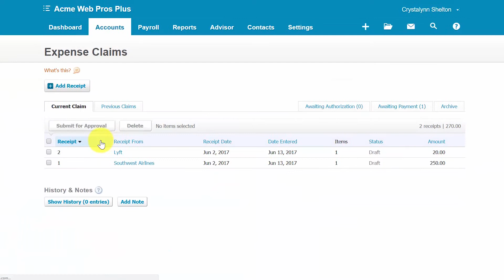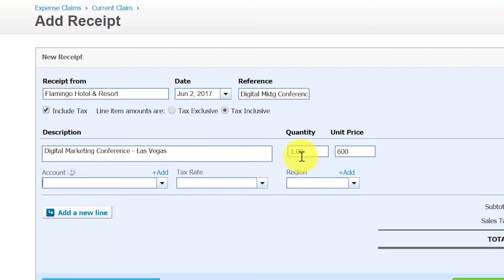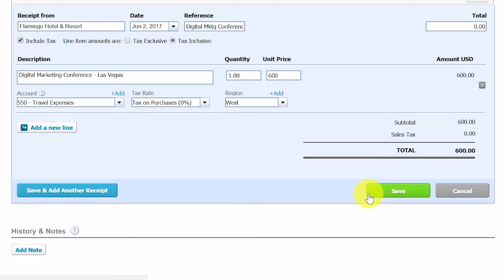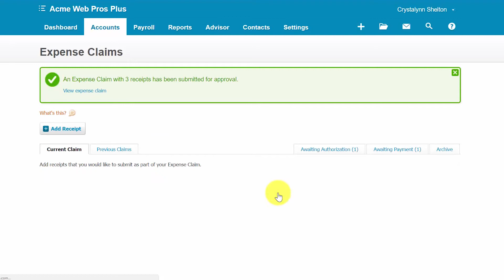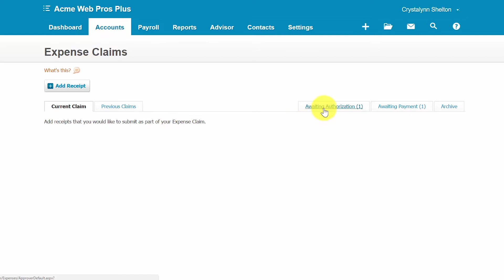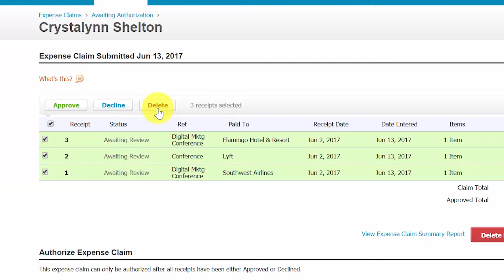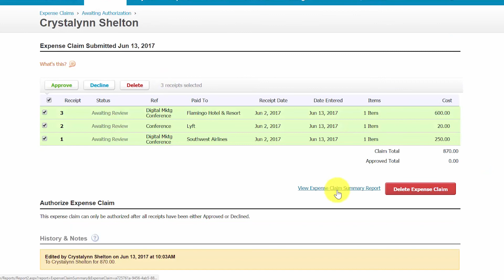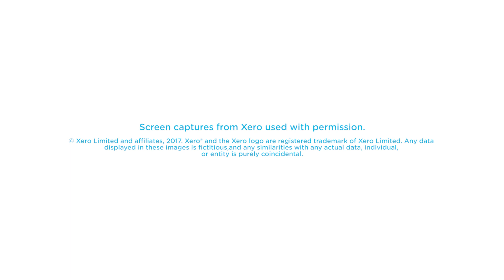How to Create & Manage Expense Claims in Xero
In this lesson, we’re going to cover how to create and manage expense claims in Xero.

0:33 What is Expense Claim + Example
1:05 How to Create Expense Claim
4:25 How to Submit Receipts for Approval
5:23 How to  Approve, Decline or Delete Expense Claims
7:11 How to View Expense Claim Summary Report
7:36 How to Authorized Expense Claim for Payment

Access Our Course On How to Set Up Chart of Accounts in Xero:

Access Our Course On How to Set Up Sales Tax Rates in Xero: